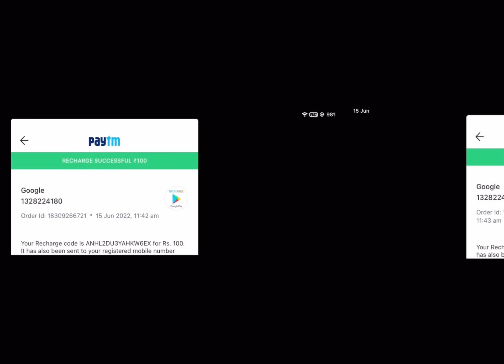FREE SEASON 2 MASK - TRICK WORK😱